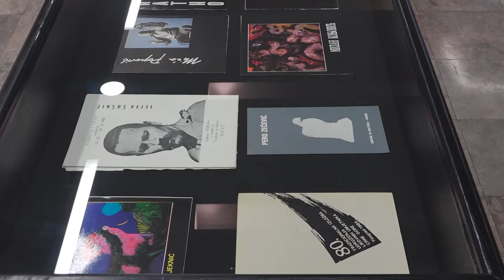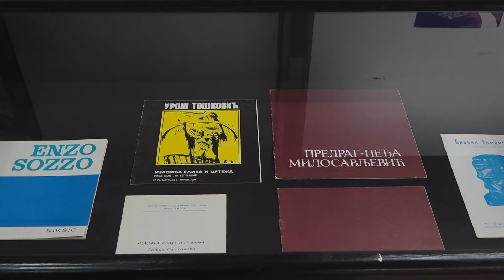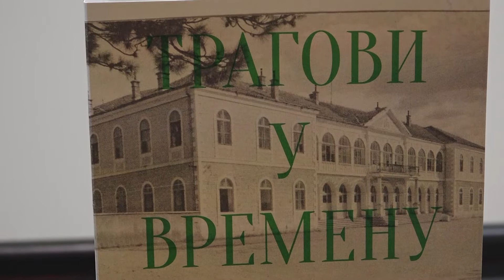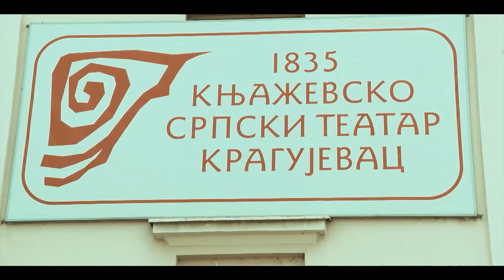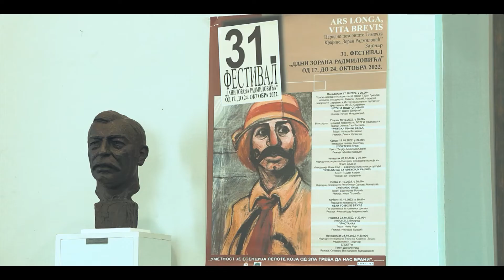EMISIJA KULTURA 26. OKTOBAR 2022.